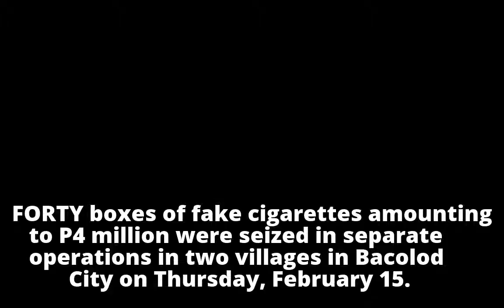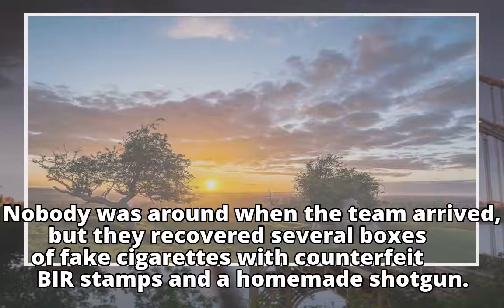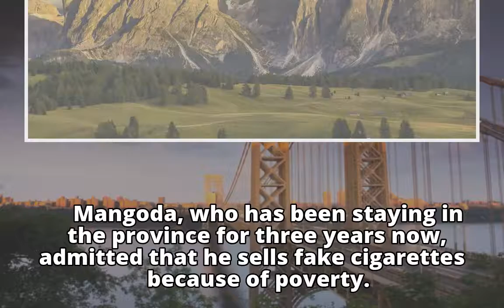P4M in fake cigarettes seized P4M in fake cigarettes seized